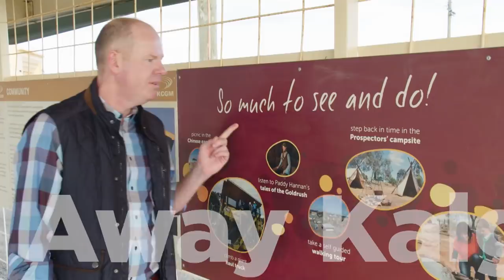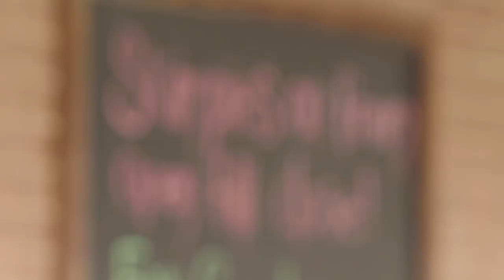Go Away: Kalgoorlie